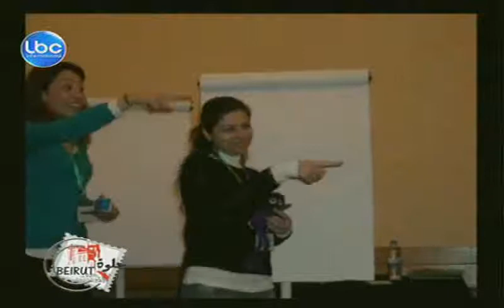Zahya Ghaddar on Helwi Beirut 29-02-2012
STSP (Special Time for Special People) - Zahya Ghaddar Helwi Beirut 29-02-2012